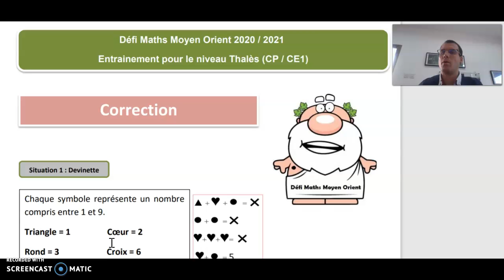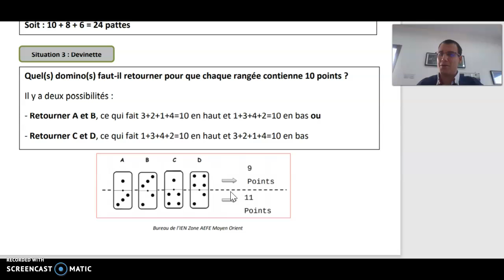Thalès Sit 3 Correction